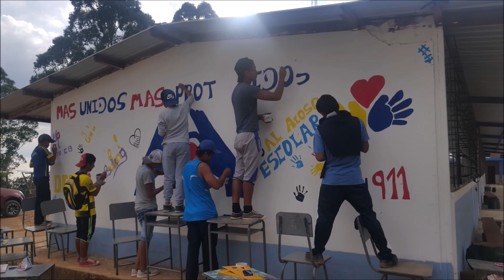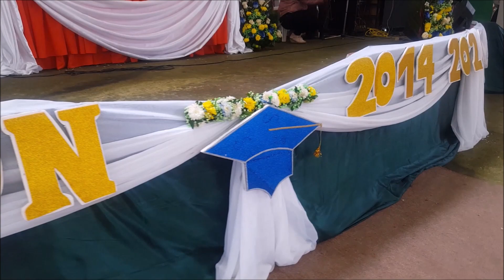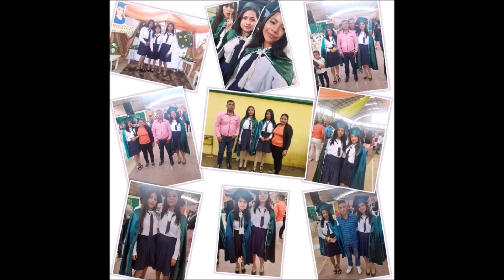Grados 2014 - 2020 ►Pózul◄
Para que mirar atrás si nada podrás solucionar.
Para que mirar adelante si aún no llegas y ni sabes lo que te espera.
►Realízate ahora este es tu presente, vive lo real◄